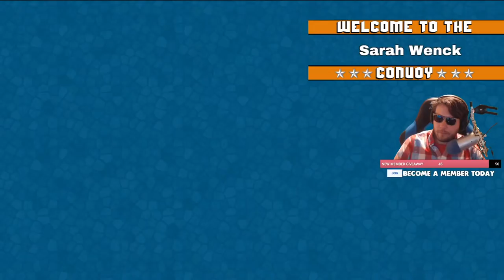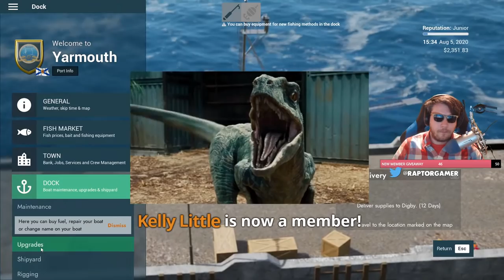SURVIVING Deadliest Job on Earth to Earn MILLIONS | Fishing: North Atlantic Gameplay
SURVIVING PLANE CRASH IN AFRICAN DESERT - AMNESIA: REBIRTH - LIVE REACTION, SCARES - Gameplay Part 1

TeamSpeak: ts3server://675292.ts3.mpgs.co%3F

►PC Equipment
🖥️ PC Spec List

A: Yes.